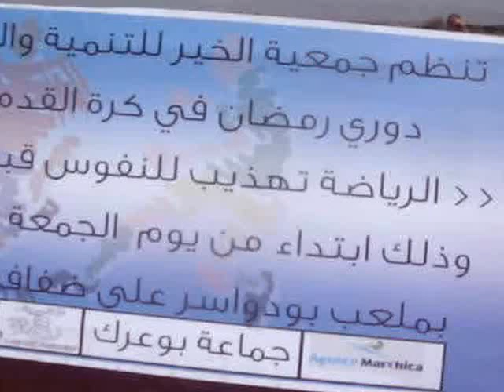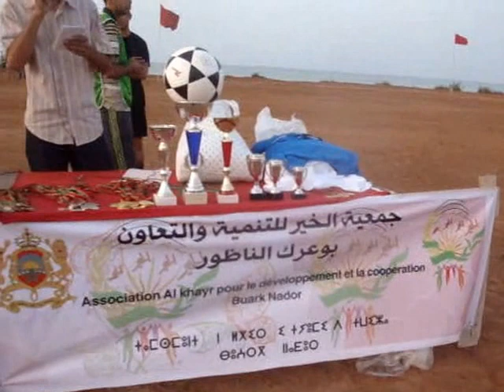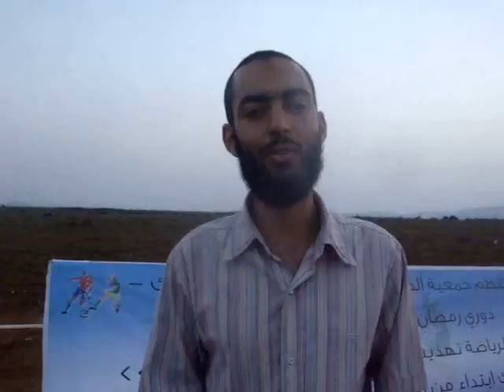جمعية الخيرللتنمية والتعاون تنظم دوري في كرة القدم بجماعة بوعرك الناظوررمضان 2016